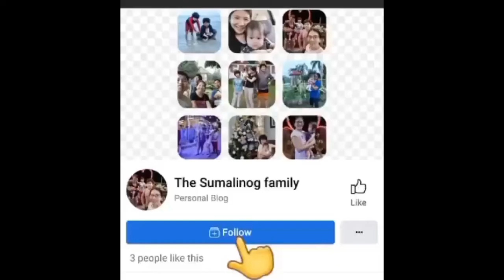CITY HALL OF DAVAO CHRISTMAS LIGHTS 2021